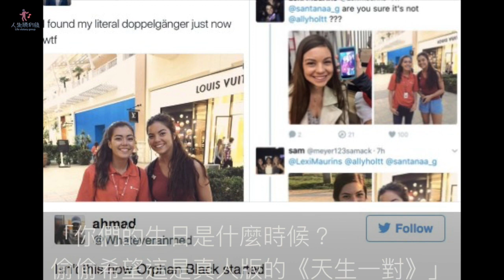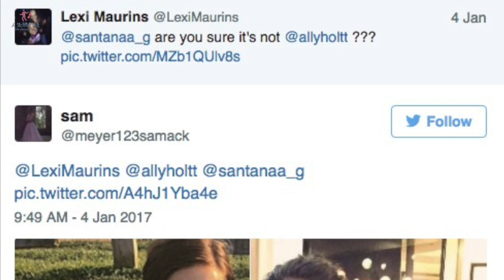她逛街遇到「和自己長一模一樣的女孩」！PO出合照「又出現第3位來相認」發展越來越毛！【人生勝利組】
你相信在這個世界上，存在著跟你長的一模一樣的人嗎？ 應該有人跟小編一樣，認為這種事情怎麼可能會發生嘛...然而來自拉斯維加斯17歲的女孩聖塔那(Santana Gutierrez)，卻真的遇到了這樣不可思議的事情！